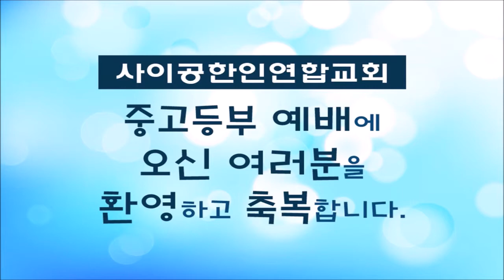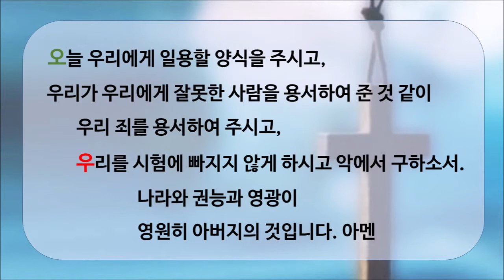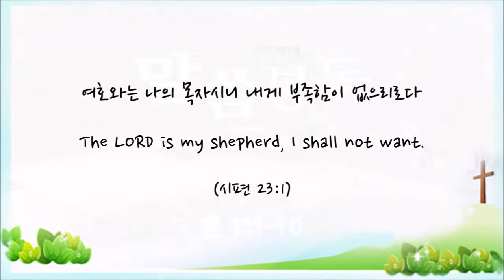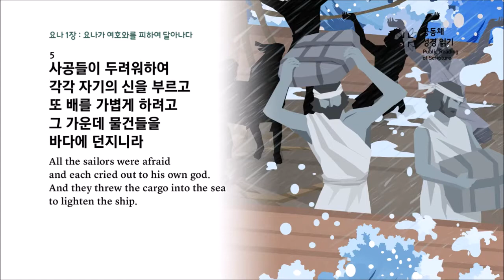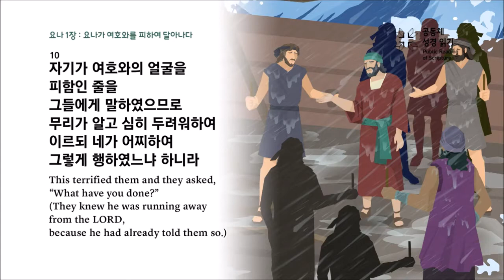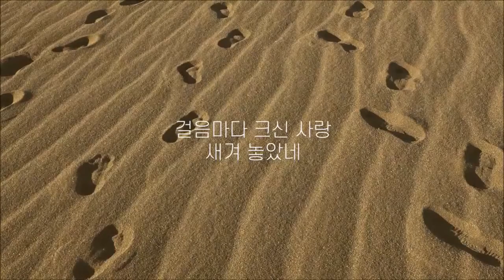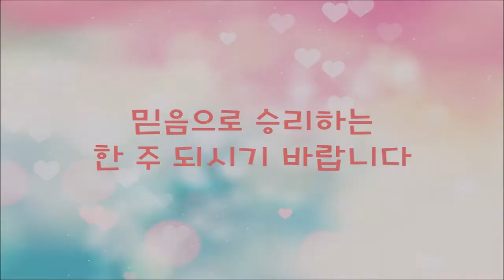2021년 10월 3일 사이공한인연합교회 중고등부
[본문] 요나 1:1-10
[제목] 요나 ①: 인생에 지름길이 있을까?
[설교] 박준일 목사